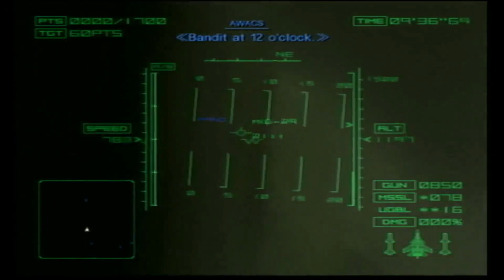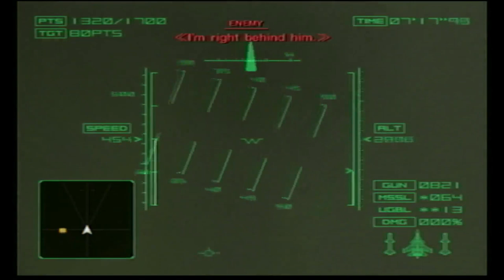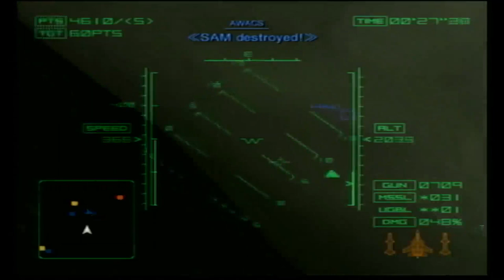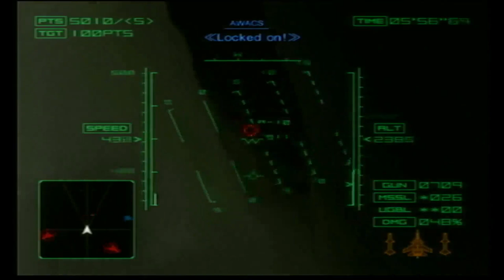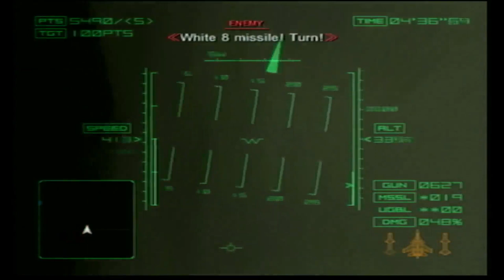Ace Combat 4: Shattered Skies - Mission 09 - Operation Bunker Shot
Here is Mission 09: Operation Bunker Shot from Ace Combat 4: Shattered Skies.